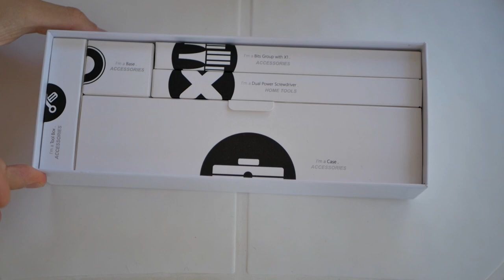The best looking screwdriver ever! Xiaomi WowStick 1F+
The Xiaomi Wowstic is not only beautiful, it's also amazing for working with small electronics, the kit I got also provides everything you need to tear apart stuff, and that's a great add in my toolbox!

There are 3 different kits:

All the accessories 56$ with code BGWow101

Only the white box 31$ with code BGWowstick64

Screwdriver and 1 bit set 18$ with code BGWow101

Toss a coin to your Rimzler!